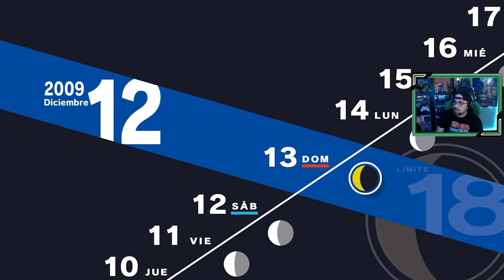Persona 3 Reload | # 57 | "Exámenes y el corazón roto de Chihiro"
Los exámenes de diciembre nos quitan el sueño, debemos sacar mejor calificación que en los anteriores, pero siempre hay tiempo para pasar con los confidentes.

1. Primer día de instituto
2. SEES - Sociedad Extraescolar de Ejecución de Sombras
3. Torre Tártaro
4. Nuevos confidentes [ 22 Abril ]
5. Consejo estudiantil [ 25 Abril ]
6. Mejorando confidentes [ 7 Mayo ]
7. El incidente del Monorraíl [ 7 Mayo ]
8. Exámenes [ 12 Mayo ]
9. Avanzando en la Tártaro [ 23 Mayo ]
10. Hidetoshi y la normativa del instituto [ 25 Mayo ]
11. Fantasmas en el instituto [ 29 Mayo ]
12. La desaparición de Yamagishi [ 3 Junio ]
13. Fuuka [ 8 Junio ]
14. Mitsuru entra en juego! [ 13 Junio ]
15. Keisuke, y el club de arte [ 15 Junio ]
16. El perro del sacerdote [ 17 Junio ]
17. Los extraños de la Hora Oscura [ 22 Junio ]
18. Un monje inusual [ 26 Junio ]
19. Champs de Fleur [ 2 Julio ]
20. Últimas clases antes de las vacaciones [ 8 Julio ]
21. Viaje a la isla de Yakushima [ 18 Julio ]
22. Aigis [ 20 Julio ]
23. Koromaru, el nuevo integrante del grupo [ 23 Julio ]
24. La puerta Monad [ 2 Agosto ]
25. Avanzando en Tártaro [ 3 Agosto ]
26. Instalación subterránea [ 4 Agosto ]
27. Hayase, un nuevo confidente [ 15 Agosto ]
28. Últimos días de las vacaciones de verano [ 19 Agosto ]
29. Noches de agosto en Tártaro [ 20 Agosto ]
30. Días de Cine y Tártaro  [ 23 Agosto ]
31. Ken Amada [ 25 Agosto ]
32. El regreso a clases y la Luna de Septiembre [ 1 Septiembre ]
33. La chica misteriosa [ 6 Septiembre ]
34. La decisión de Shinjiro  [ 10 Septiembre ]
35. La preocupación de Ken Amada [ 15 Septiembre ]
36. Las palabras de Takaya [ 17 Septiembre ]
37. El festival cultural del instituto [ 21 Septiembre ]
38. El final de la historia de la pareja de ancianos [ 24 Septiembre ]
39. Una noche en Tártaro [ 30 Septiembre ]
40. La solución de Aragaki [ 2 Octubre ]
41. El avance de Ken [ 5 Octubre ]
42. Días de Tártaro [ 7 Octubre ]
43. Despedida de Natsuki, exámenes, y Tanaka [ 10 Octubre ]
44. Kenji Tomochika [ 21 Octubre ]
45. La elección de Keisuke Hiraga [ 26 Octubre ]
46. La antesala de la última luna [ 30 Octubre ]
47. La última luna  [ 2 Noviembre ]
48. Ryoji Mochizuki, el chico nuevo en clase [ 5 Noviembre ]
49. Conociendo a Ryoji Mochizuki [ 11 Noviembre ]
50. Viaje a Kyoto [ 14 Noviembre ]
51. Strega!! [ 20 Noviembre ]
52. Jornadas del trabajo [ 23 Noviembre ]
53. La solución de Hidetoshi Odagiri [ 28 Noviembre ]
54. El pasado de Ryoji [ 1 Diciembre ]
55. Días de reflexión [ 7 Diciembre ]
56. Turno de Tártaro [ 10 Diciembre ]
57. Exámenes y el corazón roto de Chihiro [ 12 Diciembre ]